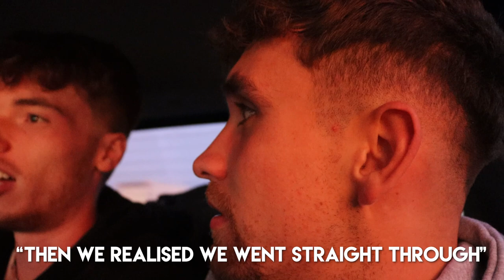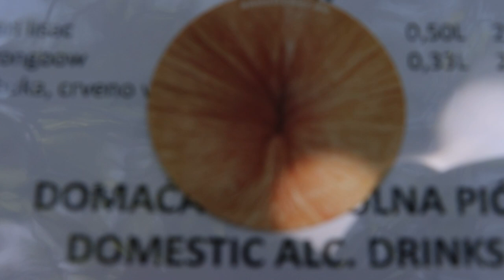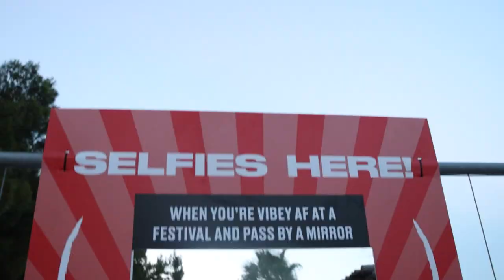FAMOUS TIKTOKER TAUGHT US HOW TO SHUFFLE!! (HIDEOUT FESTIVAL 2022)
She's got moves

License ID: L1Z8y26zgvd

If you're this far down in the description comment 'Ellis dances better than anagum' down below